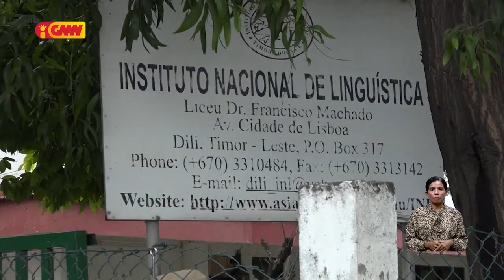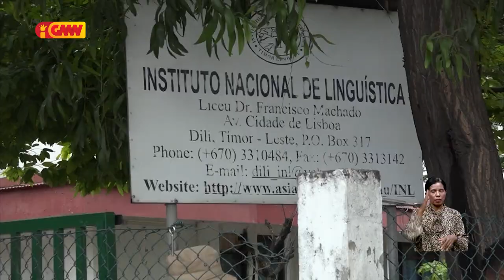Menus rekursu humanu difikulta INL atu dezenvolve padronizadu lian Tetun